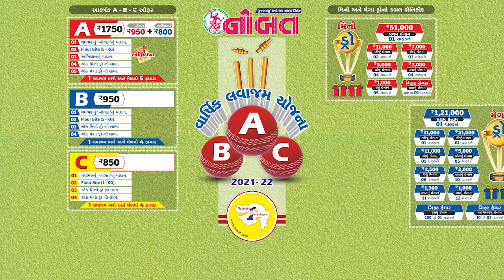Nobat News Jamnagar :- સૌરાષ્ટ્ર સહિત રાજ્યભરમાં મેઘરાજાની પધરામણી